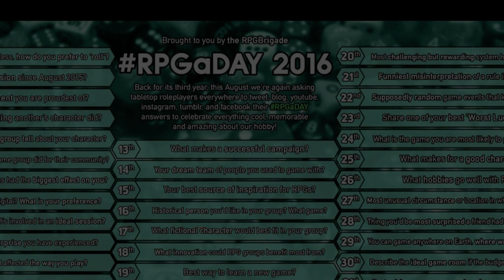RPG Brigade: RPGaDay 2016 - Riding with the Knight!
RPGaDay 2016 this August.

for details and updates

Return to this channel soon for recaps, and more!